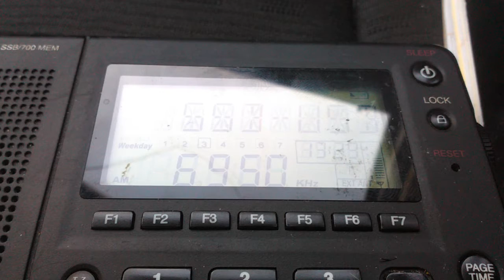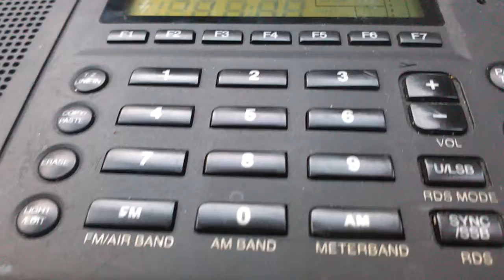First Pirate Radio Capture - DJ Dickweed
Captured on random-length 12awg magnet wire, Sunday January 28th. 2018 21:30UTC on 6950KHz USB
DJ Dickweed, Bad, fake Dutch accent.  Good music selection t ho.